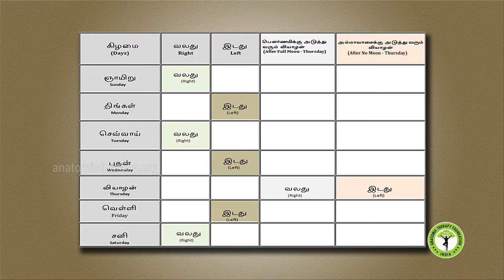56. Anatomic Therapy 2016 HD 1080p - Naadisuththi